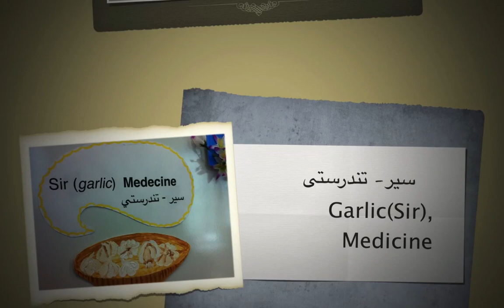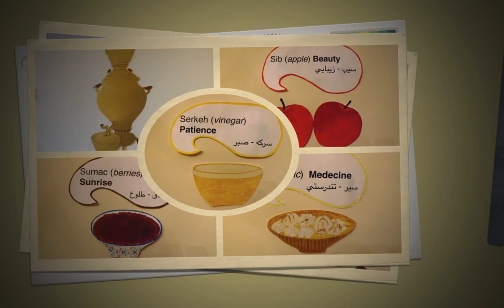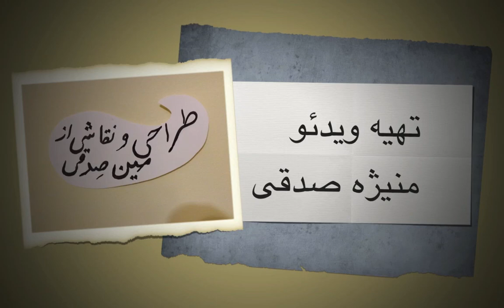Happy Norooz, Iranian New Year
عید همگی مبارک
Nowruz is the traditional Iranian festival of spring which starts at the exact moment of the vernal equinox, commencing the start of the spring. It is considered as the start of the New Year among Iranians. The name comes from Avestan meaning "new day/daylight". Noruz is celebrated March 20/21 each year, at the time the sun enters Aries. Haft Sin or the seven 'S's is a most important tradition of Nowruz, Iranian new year. The haft sin table includes seven items which should be starting with the letter S or Sin (س in Farsi alphabet). The items symbolically mark to seven creations and holy immortal protecting them.

Originally called Haft Chin, the Haft Sin has evolved over time, but has kept its symbolism. Iranians try to set as beautiful Haft Sîn table as they can, as it is not only of traditional and spiritual value, but also noticed by visitors during Nowruzi visitations and is a reflection of their good taste.

This year my Haft Sin had more than seven "S". Just bcs i could not choose among too many "S"s i had.

The main items are:

1. Sabzeh -- wheat, barley or lentil sprouts growing in a dish -- symbolizing rebirth
2. Samanu -- a sweet pudding made from wheat germ -- symbolizing affluence
3. Senjed -- the dried fruit of the oleaster tree -- symbolizing love
4. Sir -- garlic -- symbolizing medicine
5. Sib -- apples -- symbolizing beauty and health
6. Somaq -- sumac berries -- symbolizing (the color of) sunrise
7. Serkeh -- vinegar -- symbolizing age and patience

I didn't have a missing "S". But i would like to add these below items too. Just for making my table more beautiful:

* Sonbol - the fragrant hyacinth flower (the coming of spring)
* Sekkeh -- coins (prosperity and wealth)

Other items in my table:

*The Quran
*Lit candles (enlightenment and happiness)
*A mirror
*Decorated eggs, sometimes one for each member of the family (fertility)
Some people leave a bowl with gold fish too, but we do not approve of having fish in Haft Sin Table ماهی قرمز در سفره هفت سین ایرانی جایی ندارد
*A bowl of water with an orange in it (the earth floating in space)
These pictures in this Haft Sin was painted by Mahin Sedghi with oil on paper and was
 photographed and used in this video